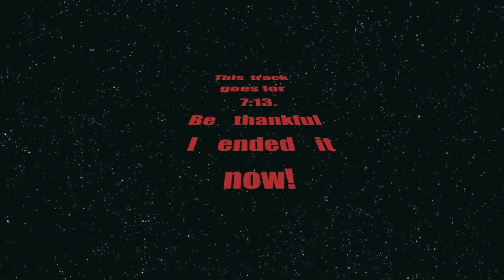Bench Hut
Bench hut time lapse trek out. Ow OW!